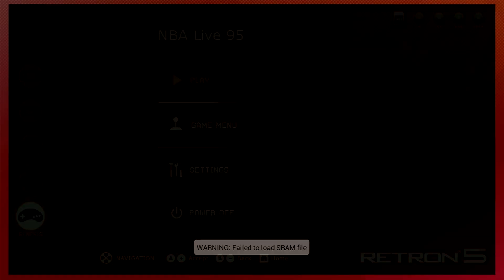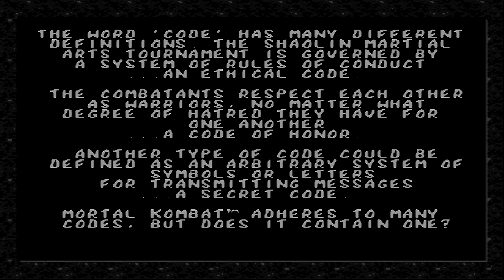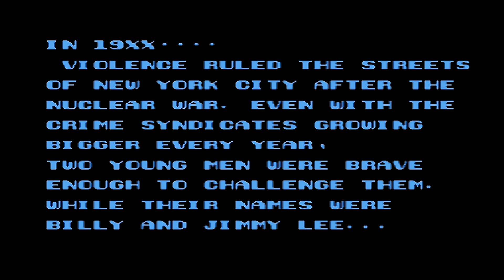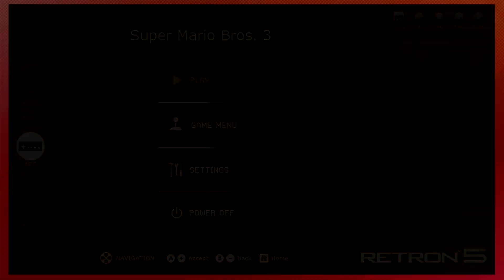Retron 5 Gameplay 1080p HD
Sega, Nintendo, Super Nintendo